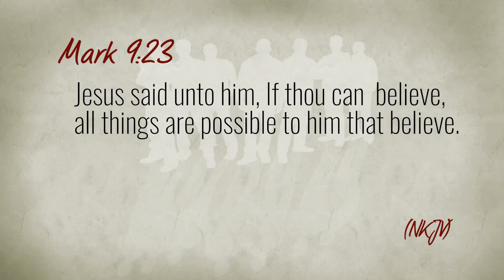Men Of Integrity #1131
Show #1131 “The Power To Win Is Faith”   Having the ability to live more abundantly.

Bishop Darryl Shaw Rivers of Living Waters, Killeen, TX